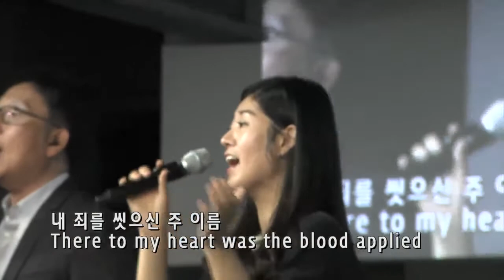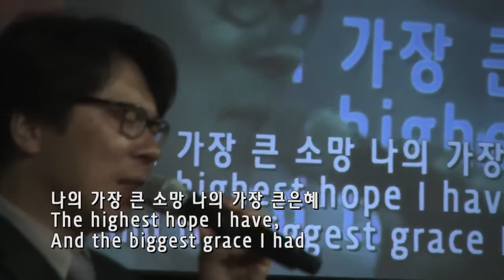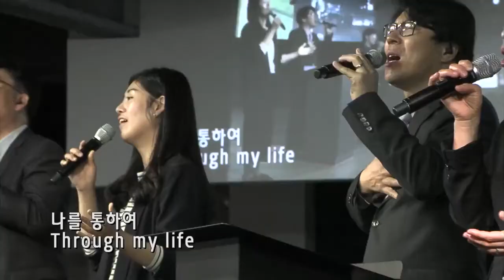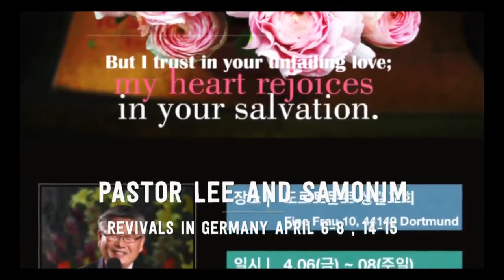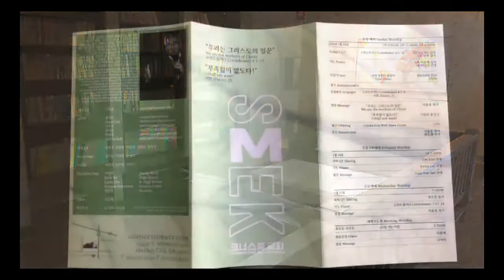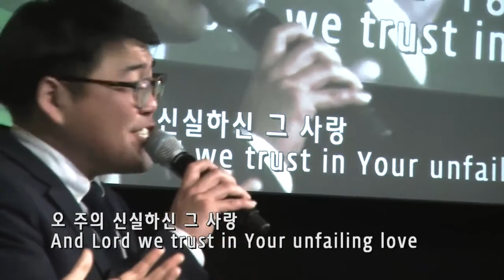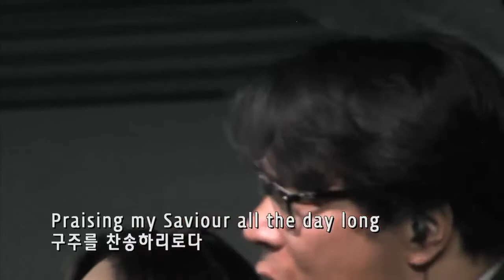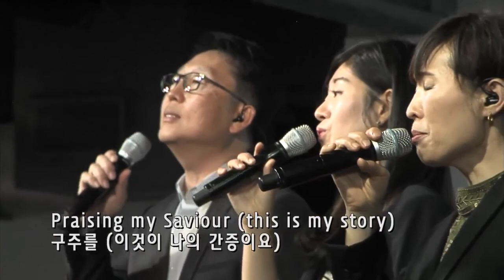주일예배 (Sunday Worship) - 4/15/2018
이사야 (Isaiah) 43:1
Reflection - 이철호 전도사 - 4/15/2018